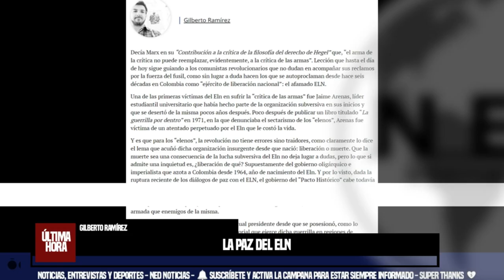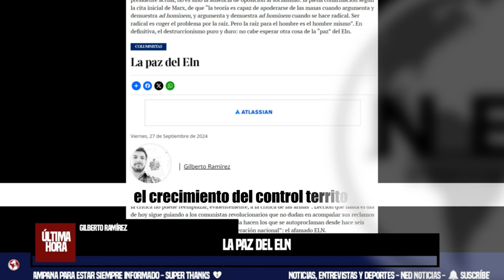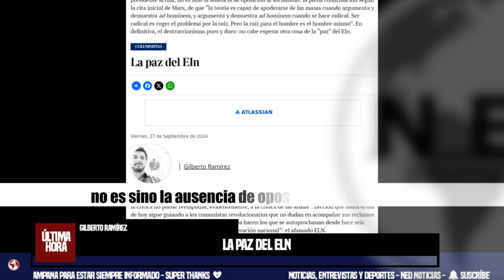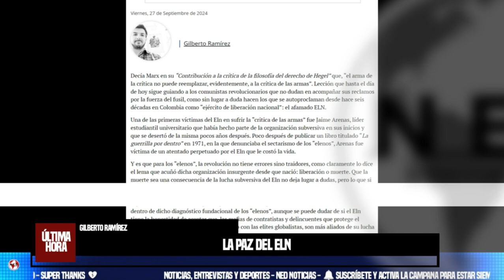LA PAZ DEL ELN ⚠️ Columna Gilberto Ramírez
Decía Marx en su “Contribución a la crítica de la filosofía del derecho de Hegel” que, “el arma de la crítica no puede reemplazar, evidentemente, a la crítica de las armas”. Lección que hasta el día de hoy sigue guiando a los comunistas revolucionarios que no dudan en acompañar sus reclamos por la fuerza del fusil, como sin lugar a duda hacen los que se autoproclaman desde hace seis décadas en Colombia como “ejército de liberación nacional”: el afamado ELN.
columna GILBERTO RAMÍREZ